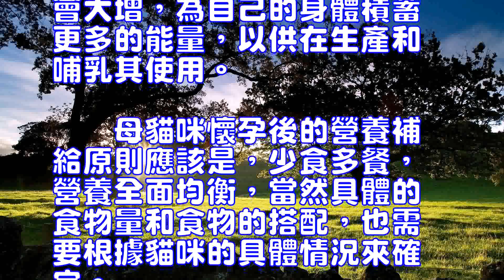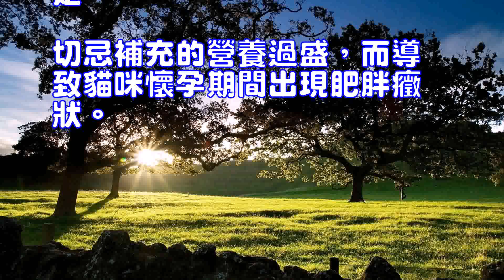貓咪孕期如何補充營養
加拿大無毛貓(詳情介紹)
貓咪懷孕是讓家長感非常高興的一件事情，這個時候主人在對貓咪的照顧上要更加註意。在飼養的過程中，對貓咪的情緒、飲食、日常的護理都要加倍小心，這樣貓咪才會順利生下健康的小貓咪。
　　懷孕貓咪食量會比平時大幅度增加，以滿足自己和貓寶寶有足夠的營養攝入。懷孕後貓咪的貓糧要換成孕期專用的貓糧，每天為其準備一碟牛奶，並在貓糧中加入食量的鈣粉和維生素，促進貓咪的骨骼發育也增強貓咪的身體體抗力。
　　然後增加一些蔬菜燉肉來補充營養，由於體內的小寶寶成長迅速，貓媽媽需要攝取比平時更多的食物，因此給懷孕期的母貓準備的食物要比平時的更多。一般在貓咪成功交配懷孕後的1個星期內，母貓的食欲會大增，為自己的身體積蓄更多的能量，以供在生產和哺乳其使用。
　　母貓咪懷孕後的營養補給原則應該是，少食多餐，營養全面均衡，當然具體的食物量和食物的搭配，也需要根據貓咪的具體情況來確定。切忌補充的營養過盛，而導致貓咪懷孕期間出現肥胖癥狀。